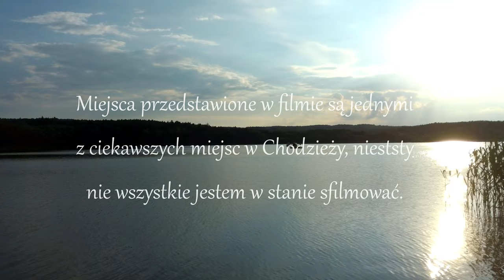Chodzież z powietrza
Szukasz kogoś kto zmontuje twój film, ale nie chcesz wydać na niego fortuny?
Dobrze trafiłeś/aś!